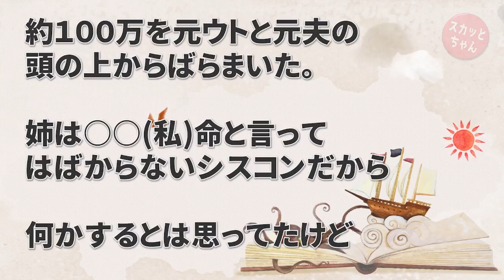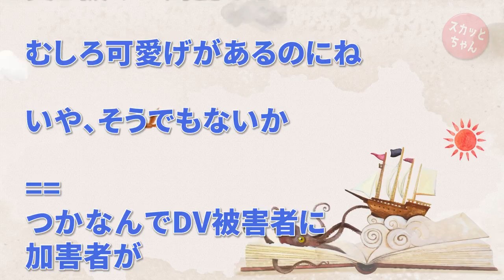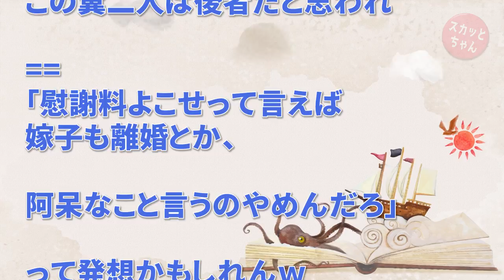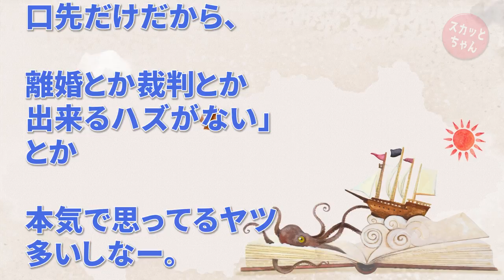スカッとする話 エネでDV野郎な旦那との離婚話中、ウト(こいつもクズ)「慰謝料払え！」実姉「あ？金が欲しいんだろ？ほら、拾えよコ◯キ」と旦那とウトの頭の上から100万バラ撒いたwww スカッとちゃん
スカッとする話 エネでDV野郎な旦那との離婚話中、ウト(こいつもクズ)「慰謝料払え！」実姉「あ？金が欲しいんだろ？ほら、拾えよコ◯キ」と旦那とウトの頭の上から100万バラ撒いたwww

スカッとする話 トメの嫁いびりに私「お義母さん、脳腫瘍じゃないですか？性格変わるって言いますよね…病院行きましょう」→煽りまくるとトメブチ切れて本音を絶叫！予想外の結果に…www

◆   引用元
鬼女まとめログ：

◆   音楽
DOVA-SYNDROM：